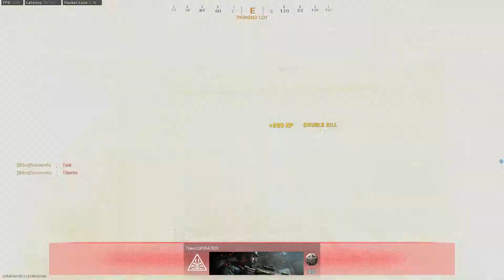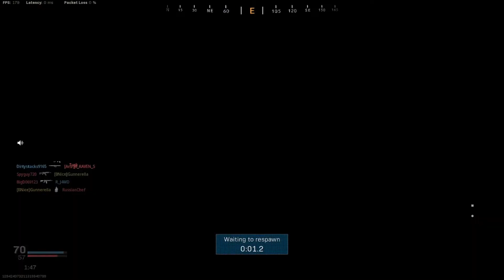wow 40 kills